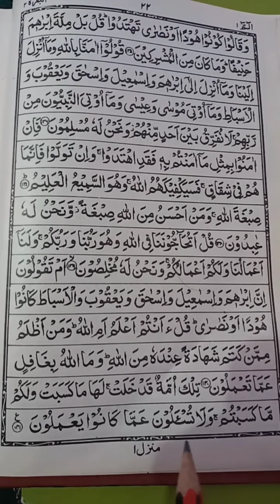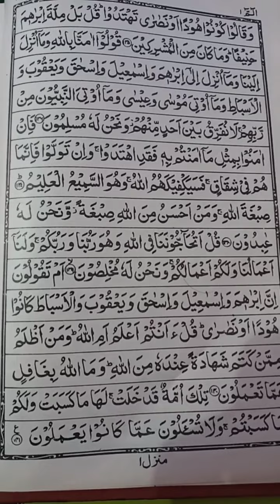HAAKIIA CLASS 2ND SUBJECT QURAAN PAAK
Class 2nd Quraan Paak Teacher Asia Qureshi